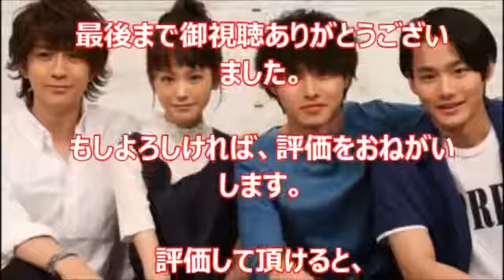桐谷美玲山崎賢人出演フジ月9「好きな人がいること」の視聴率獲得秘策がモロえぐい！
無料プレゼント。 → ユーチューブ動画視聴ツール。

ご覧頂きありがとうございます。 【関連動画】 世界一難しい恋.

⇒ 女優の武井咲さん主演の連続ドラマ「せいせいするほど、愛し .